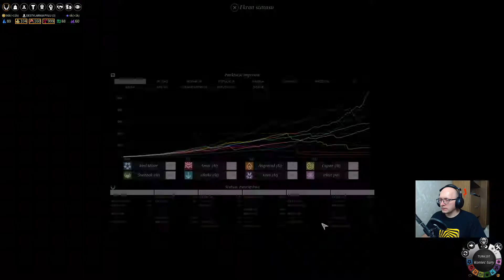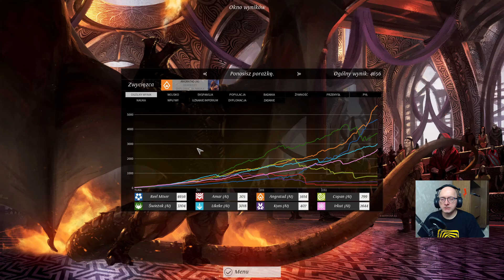Endless Legend [#45] Koniec gry! Kto wygrał? [Gameplay PL]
Endless Legend to zdecydowanie największe dzieło Amplitude Studios wydane przez Segę. Ogrom wizji świata zamieszkanego przez niespotykane i oryginalne frakcje. Gram Podziemnymi - wpadnij i zobacz, jak mi pójdzie.

Endless Legend gameplay pl